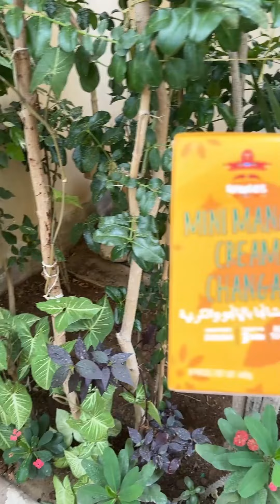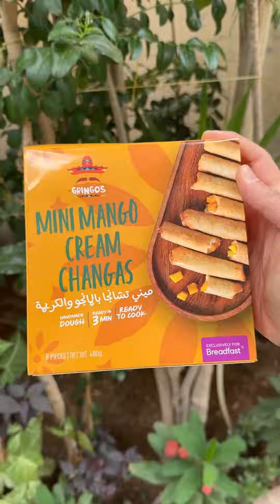التشانجا مانجا وبيتزا ال ٩ دقايق من بريدفاست 🤔